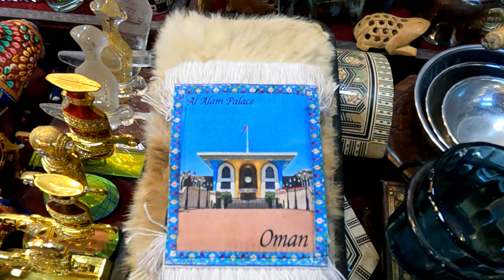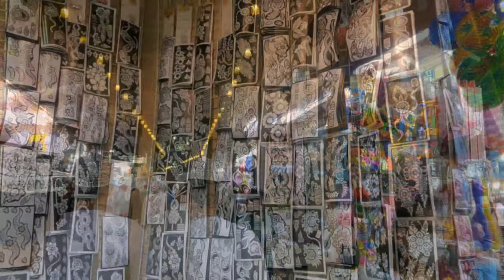Mutrah Souq Muscat Oman | 200years old traditional Omani market | سوق مطرح مسقط عمان | Vlog-102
Mutrah souq(market) is one of the oldest market in Oman &  the Arab world. It's about 200 years old market. Many people come to Mutrah corniche just to visit this traditional souq. Its antiquity has perhaps increased the extent of its beauty, magic & allure. Its opening time from 8Am to 10Pm.